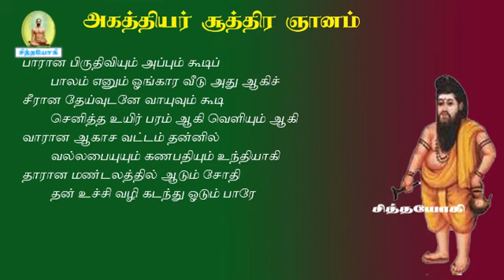அகத்தியர் சூத்திர ஞானம்.3-வெட்ட வெளியில் மனம் காணும் அதிசயக் காட்சி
அகத்தியர் சூத்திர ஞானம் வெட்ட வெளி அனுபவம்
உங்கள் கவனத்திற்கு
சித்தர்பாடல்கள் sidharsongs vaasiyoga வாசியோகம் சித்தவித்தை சித்தவேதம் சித்தவித்தியார்த்திகளின் நடவடிக்கைக் கிரமங்கள் சித்தயோகம் வாசிவிளக்கங்கள் போகர்7000 கோரக்கர் சுப்பிரமணியர் கணபதிதாசர் கணநாதர் காகபுஜண்டர் பெருநூல் காவியம் புஜண்டர் உபநிடதம் புஜண்டர்ஞானம் திருமூலர் ஞானம் மருத்துவக் குறிப்புகள் அக்குபஞ்சர் தட்சிணாமூர்த்தி குதம்பைச்சித்தர் திருக்குறள் ஞானவெட்டியான் கொங்கணவர் குணங்குடி மஸ்தான் பீர்முகம்மது அழுகணிச்சித்தர் பத்திரகிரியார் பட்டினத்தார் அகத்தியர்கன்மகாண்டம் அகத்தியர்ஞானம் பாம்பாட்டிச்சித்தர் சட்டைமுனி சிவவாக்கியர் மாணிக்கவாசகர் ஞானத்தாழிசை திருவாசகம் ஜோதிடபாடம் அந்தரங்க தீட்சை மெய்ஞானம் பதார்த்த குண விளக்கம் அகத்தியர் ஞானம் பல திரட்டு